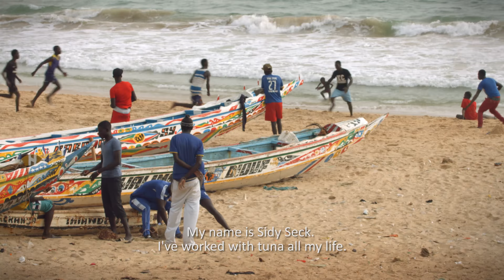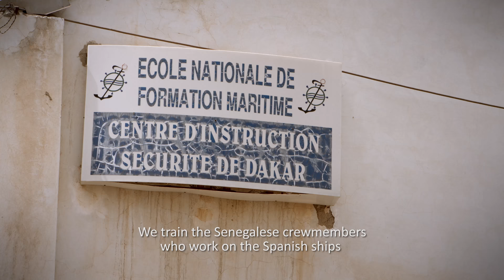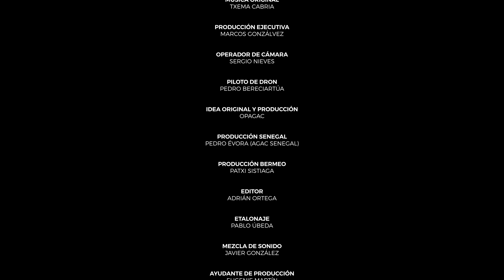MAREAS DE ATÚN. Directed by Fernando López Mirones.Orca Films.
The trailer for the short film 'Mareas de Atún', directed by Fernando López Mirones and produced by Orca Films, was presented on the occasion of the IV National Congress of Tuna of OPAGAC.